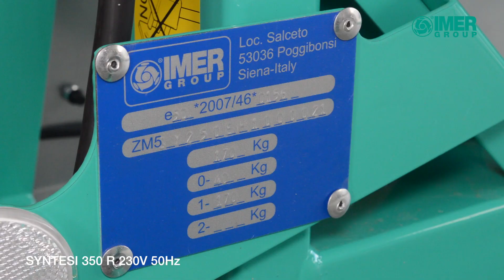SYNTESI 350 R 230V 50Hz